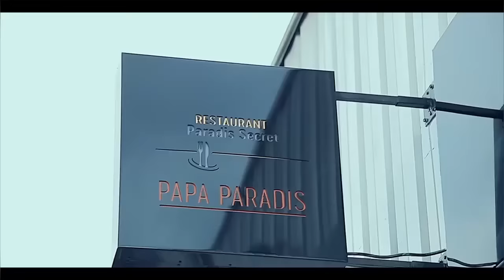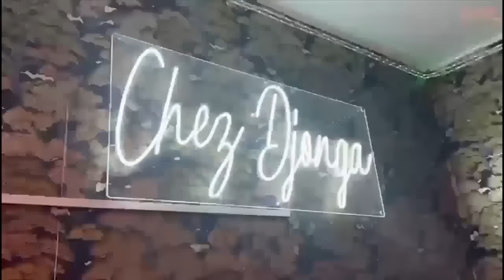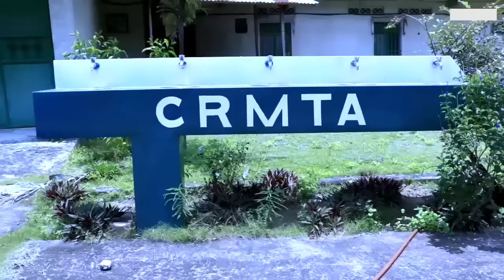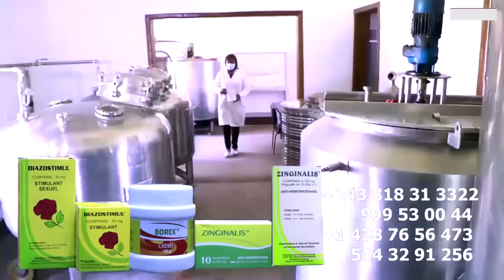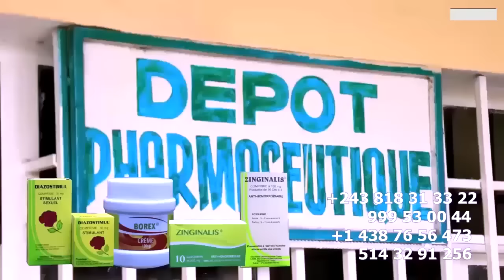VIDEO DE SURVEILLENCE BOTALA NDENGE GIANNY FAYI ASALAKI CRISE Na CHAMBRE Apres LABRUNE AYE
VIDEO DE SURVEILLENCE BOTALA NDENGE GIANNY FAYI ASALAKI CRISE Na CHAMBRE Apres LABRUNE AYE KO KUTA YE AKUFI